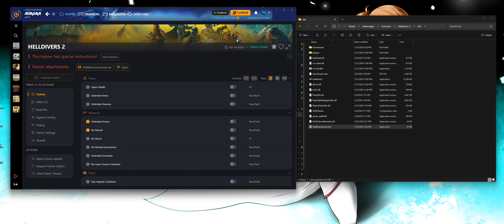Helldivers 2 Trainer Demonstration as of 03.14.24